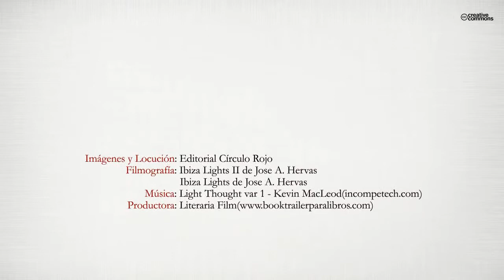Crónicas del Alba (Booktrailer) - Editorial Círculo Rojo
Stendhal puso su espejo a lo largo de un camino. Al margen del talento del "milanese" y de la escasez del mío, yo lo he puesto a lo largo de una playa insular; crónicas que son breves retratos, casi una apología de la trivialidad.